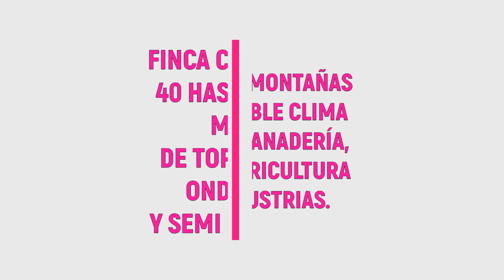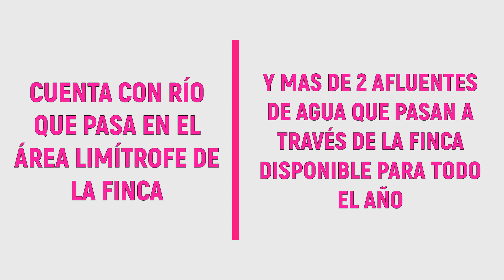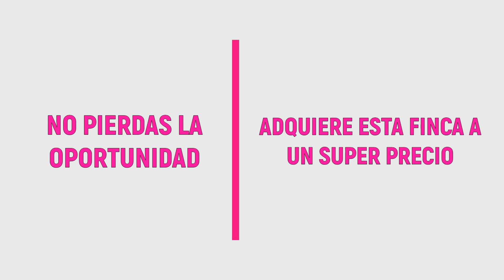Finca en venta Caisán - Renacimiento - Chiriquí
En venta Finca que cuenta con 40 hectáreas 8,983.69 mts2.  La misma cuenta con topografía ondulada y semi ondulada.
Ideal para ganadería, agricultura, agroindustria, lechería y todo tipo de actividad agropecuaria.
Se encuentra a unos 1,100 mts sobre el nivel del mar. Su ubicación y clima son ideales para cualquier tipo de siembro. La tierra es totalmente negra.
Pasa un río en la parte trasera de la finca y que recorre por toda la extensión de la finca. Adicional tiene más de 2 afluentes de agua que tiene disponibilidad todo el año.
Posee una casa para empleados, chutra y esta segmentada para el pasteo del ganado. A tan solo minutos de la calle principal Volcán - Caisán. Calle de acceso de tierra.
Que esperas para adquirir esta hermosa finca. Desarrolla tus negocios agrícolas y disfruta del ambiente y amenidades que te ofrece esta propiedad.
Rent A House Chiriquí. Somos tu nueva solución inmobiliaria.